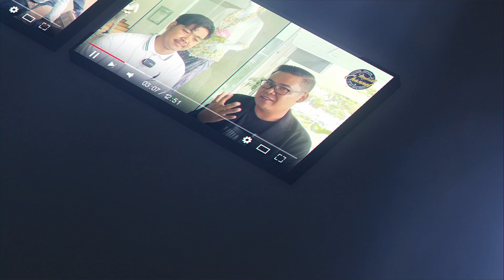PROSES RTK 2.0 DENGAN SYARIKAT ITU AMAN.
/ mukidi_chan.  .